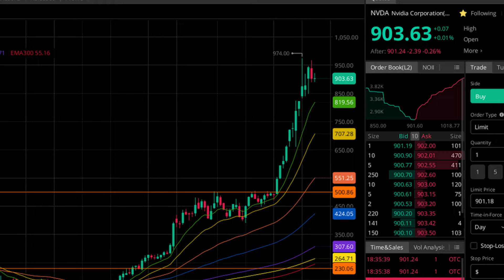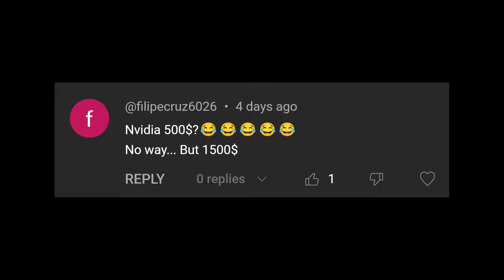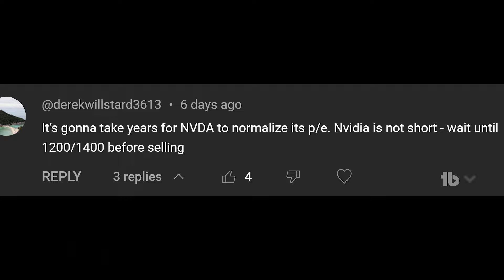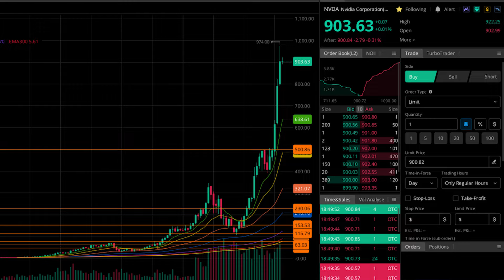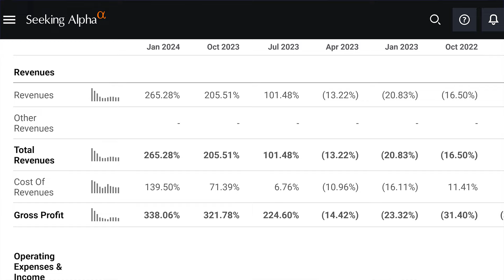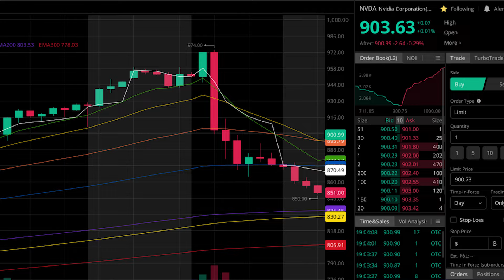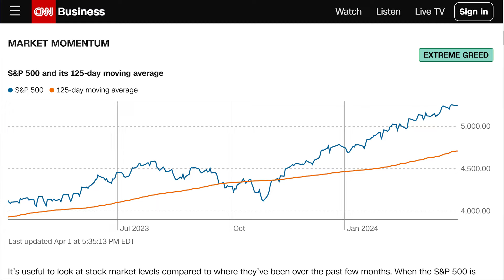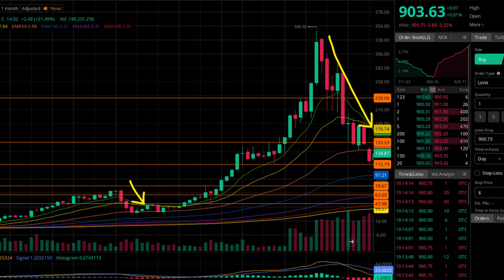Is Nvidia Stock (NVDA) a Buy at $900?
Is Nvidia a buy, or is NVDA overvalued? Over the past 3 months, Nvidia stock has more than doubled in price. When considering the best stocks to buy, NVDA stock might be at the top of your list. But Nvidia stock analysis and Nvidia stock predictions bring into question the current Nvidia stock valuation. So is NVDA stock a buy? With an expected Nvidia stock split coming, the Nvidia price prediction might produce a higher NVDA stock valuation that you think. After viewing this NVDA stock analysis, you will have an answer to the question, "Is Nvidia stock a buy?"

✴️ Moomoo ✴️

🇺🇸 - PLUS earn 5.1% APY on uninvested cash

Is Nvidia a Buy? Is NVDA Overvalued?

Stocks Discussed in This Video:
NVDA, AAPL, TSLA